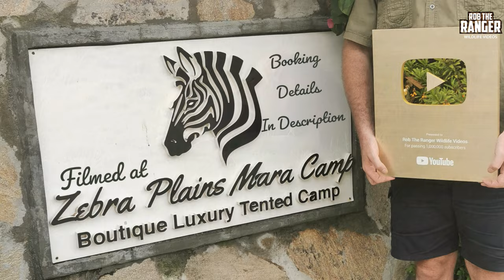Lion Interactions | Maasai Mara Safari | Zebra Plains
Beautiful lion Olope (R.I.P.) having some interesting interactions with a lioness who was obviously starting to come into oestrus but not quite ready yet